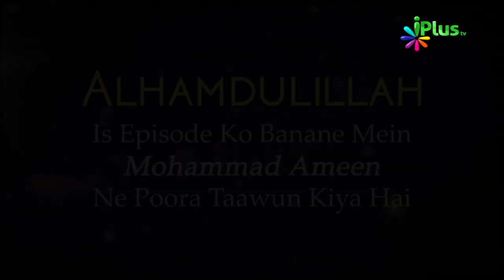Quran Para 24 Ka Khulasa Hindi Urdu | Khulasa e Quran Ep 25 | Shaikh Khalil Ur Rehman Sanabili